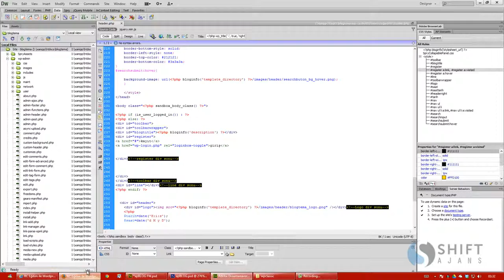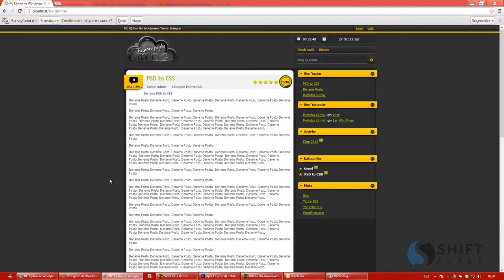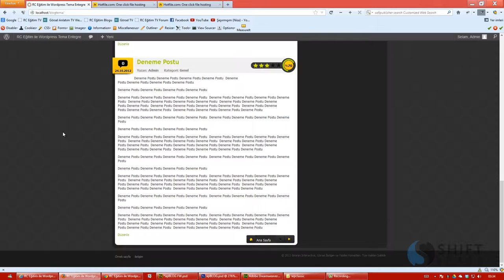57 Login Box eklentisinin Düzenlenmesi2